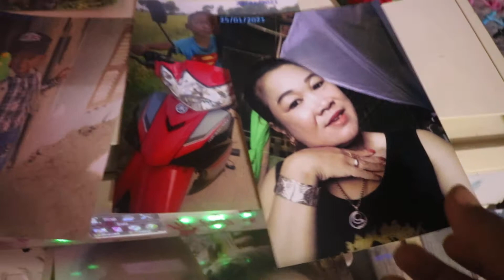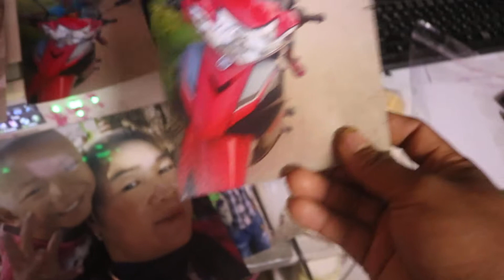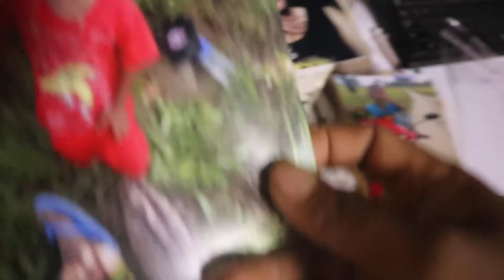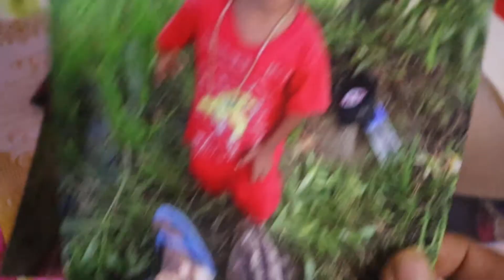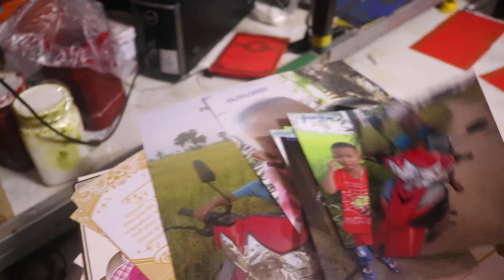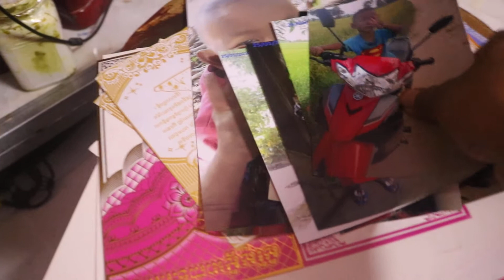ផ្ដិតរូបយ៉ាងស្រស់ស្អាត ពីរោងពុម្ព ពន្លឺស្រីណុច 071 963 2222 / 096 2992 855